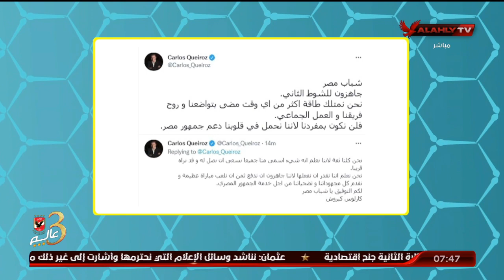هاني رمزي يعقب علي رسالة كارلوس كيروش للاعبي المنتخب والجمهور المصري قبل موقعة الحسم أمام السنغال